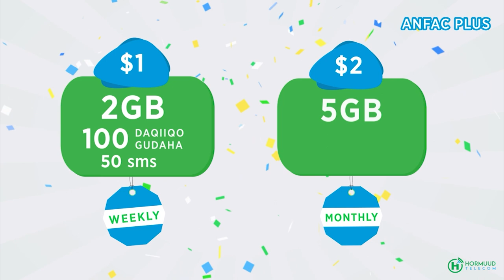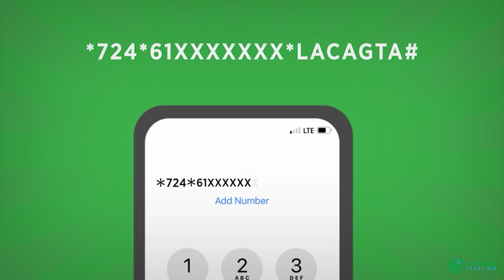Wasiir Khadiijo Diiriye 'Dowladda Shiinaha ayaaSomalia keeneysa gargaar dhan 600 oo tan oo Raashin "